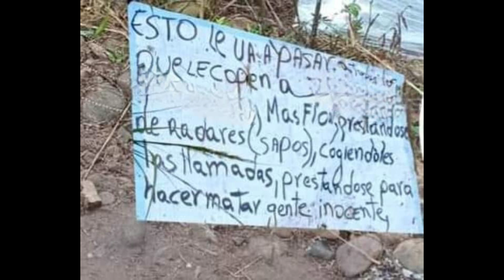🔴URGENTE | TE CONTAMOS UN SUCESO OCURRIDO EN ECUADOR TODOS LOS DETALLES DE LA NOTICIA